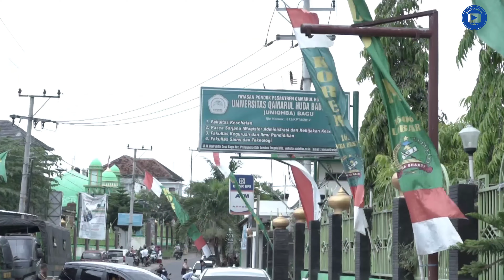Silaturahmi ke Ponpes Qamarul Huda Bagu, Jenderal TNI Sampaikan ini ke Santri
Lombok Tengah - Tentara Nasional Indonesia Angkatan Darat (TNI AD) jajaran Korem 162/WB dengan Santri dan Santriwati melaksanakan doa bersama di Yayasan Pondok Pesantren (Ponpes) Qomarul Huda desa Bagu Kecamatan Pringgarata Kabupaten Lombok Tengah, Rabu (15/12/2021).

Doa bersama dalam rangka syukuran memperingati Hari Juang TNI AD ke-76 ini diawali dengan Hadrah Sholawatunnabi, pembacaan ayat suci Alquran dilanjutkan dzikir, sambutan Danrem 162/WB, ceramah dan doa dipimpin TGH Muhammad Turmuzi Badaruddin (Tuan Guru Bagu) diakhiri dengan pemotongan tumpeng dan pemberian bantuan beras sebanyak lima ton untuk Ponpes setempat.

Danrem 162/WB dalam sambutannya menyampaikan peringatan Hari Juang TNI AD tahun ini dilaksanakan khusus di Ponpes Qomarul Huda selain menjalin silaturrahmi dan kedekatan antara santri dengan prajurit, juga meminta doa kepada segenap keluarga besar Ponpes tersebut untuk kejayaan TNI AD dan bersama-sama berbuat yang terbaik untuk Bangsa dan Negara sesuai tema "TNI AD Bersama Rakyat Membangun Bangsa".

"Kami jajaran Korem 162/WB mohon doa kepada Tuan Guru, para Santri Santriwati serta segenap keluarga besar Pondok Pesantren Qomarul Huda mendoakan Angkatan Darat agar kedepan menjadi lebih profesional, adaptif bisa menyesuaikan dengan situasi saat ini, serta tetap mencintai dan dicintai oleh rakyatnya," harapnya.

Selain itu Danrem 162/WB juga menyampaikan, Santri dan Santriwati lulusan Aliyah, Diploma 3 maupun S1 memiliki kesempatan untuk menjadi prajurit TNI AD melalui jalur rekruitmen (pendaftaran) khusus yang akan dibuka tahun depan mulai jenjang Tamtama, Bintara dan Perwira.

"Kepala Staf Angkatan Darat memberikan jalur khusus rekruitmen TNI AD untuk adik-adik pesantren baik Santri maupun Santriwati. Hal ini karena Kasad menilai bahwa Santri santriwati sudah memiliki disiplin, mandiri dan bertaqwa kepada Allah SWT, serta memiliki komitmen yang luar biasa," terang Ahmad Rizal.

Orang nomor satu di jajaran Korem 162/WB itu berharap, banyak santri dan santriwati dari pondok-pondok pesantren yang ada di NTB termasuk Ponpes Qomarul Huda mengikuti seleksi menjadi prajurit TNI AD pada tahun 2022 mendatang.

"Ini kesempatan adik-adik untuk memanfaatkan peluang ini semaksimal mungkin, dan kami berharap banyak yang menjadi prajurit dengan harapan personel TNI AD semakin beriman dan bertakwa sehingga kedepan pimpinan-pimpinan Angkatan Darat menjadi contoh di Indonesia," ujar alumni Akmil 1993 itu.

Dengan akan berakhirnya masa jabatannya sebagai Danrem 162/WB,  Brigjen TNI Ahmad Rizal Ramdhani memanfaatkan momentum ini untuk berpamitan dengan segenap keluarga besar Ponpes Qomarul Huda khususnya Pimpinan Ponpes TGH Muhammad Turmuzi Badaruddin maupun para Santri Santriwati.

"Kami sudah mendapatkan Surat Perintah Panglima TNI untuk pindah dinas ke Jakarta sebagai Asisten Deputi Bidang Pengelolaan Pemilu dan Penguatan Partai Politik Kemenkopolhukam. Mohon doanya agar bisa melaksanakan amanah Panglima TNI semaksimal mungkin untuk kebaikan bangsa dan negara," tutupnya.

Doa bersama juga dihadiri Ketua Hafizh Qur'an Indonesia Ustad Deden bersama Naja Hudia Afifurohman (Hafizh 10 Tahun), para Kasi Korem 162/WB, Dandim 1606/Mataram, Dan/Ka Satdisjan dan perwakilan prajurit satuan jajaran Korem 162/WB se Kota Mataram dan kabupaten Lombok Tengah, Kepala Desa Bagu, serta pengurus Yayasan Ponpes Qomarul Huda.

Selain memberi bantuan 5 ton beras di Ponpes Qomarul Huda Bagu, pada hari yang sama Danrem 162/WB juga memberikan 5 ton beras di Ponpes Nurul Hakim desa Kediri kecamatan Kediri kabupaten Lombok Barat.

Doa bersama memperingati Hari Juang TNI AD ke-76 juga dilaksanakan oleh prajurit jajaran Korem 162/WB yang beragama Hindu di Pura Mayura Cakranegara, Katolik di Gereja Maria Imaculata Mataram dan Protestan di Gereja GBI Rock Gebang Mataram.